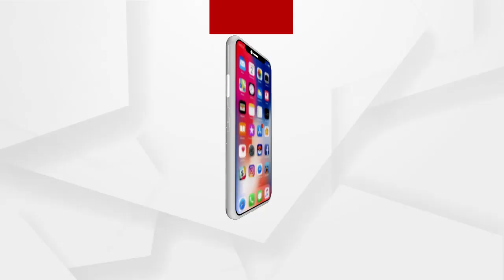530 ମିଲିୟନ୍ କ୍ଲବ୍ ରେ ଇମ୍ରାନ ହାସମୀ ...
530 ମିଲିୟନ୍ କ୍ଲବ୍ ରେ ଇମ୍ରାନ ହାସମୀ ...